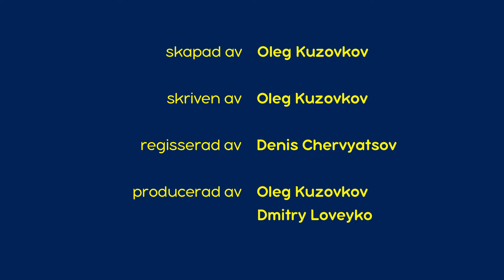Masha och Björnen 🎇 Nytt Avsnitt 2022 🎇🎣 Jag går och fiskar 🐟✨ (Avsnitt 8)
🎣 Jag går och fiskar 🐟✨ (Avsnitt 8)
Björnen håller på och fiskar. Han är förväntansfull och kastar ut sitt fiskespö men så fort den första fisken sväljer betet dyker Masha upp och förvandlar en trevlig fisketur till en mardröm. Björnen gör ett fiskespö för Masha också för att underhålla henne, och hon fångar omedelbart guldfisken.